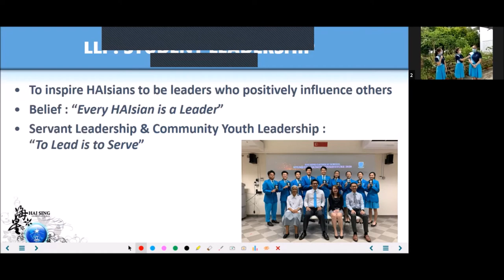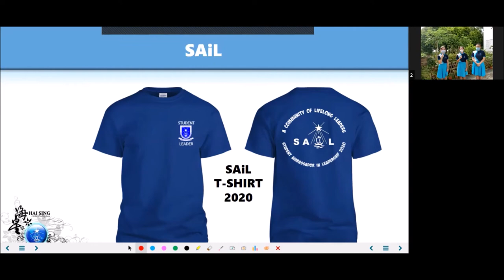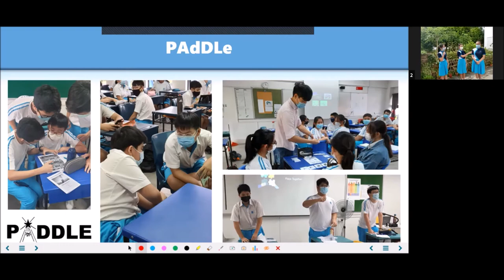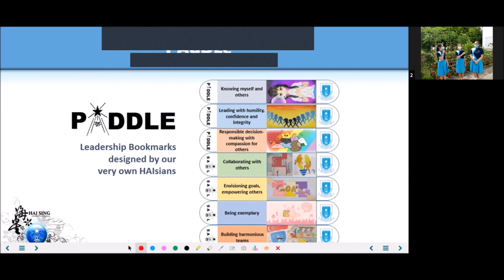Live Open House LLP Segment